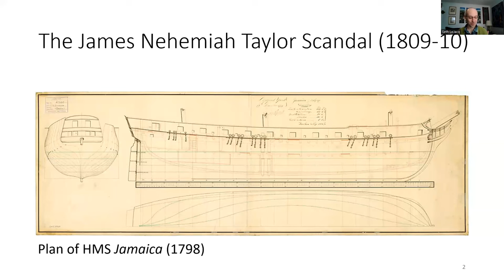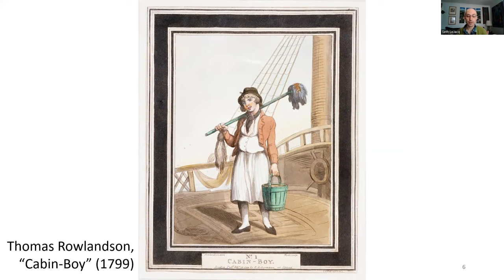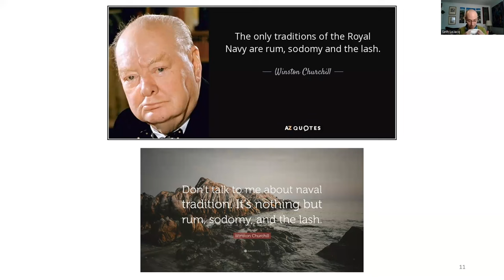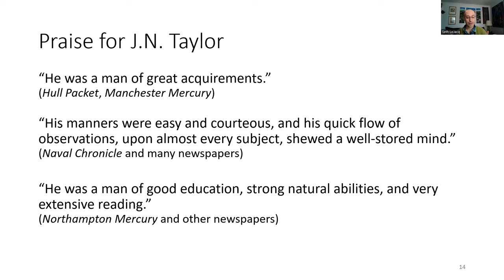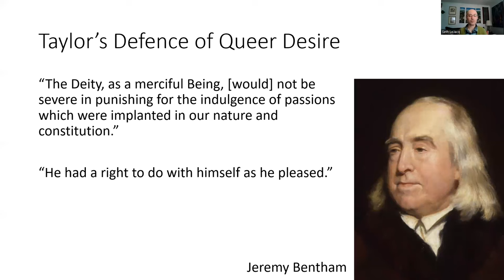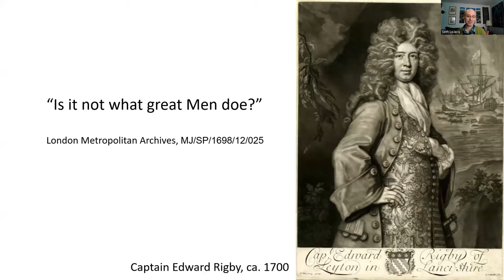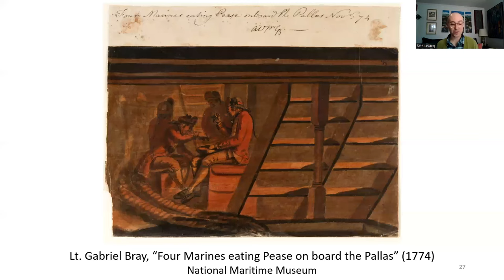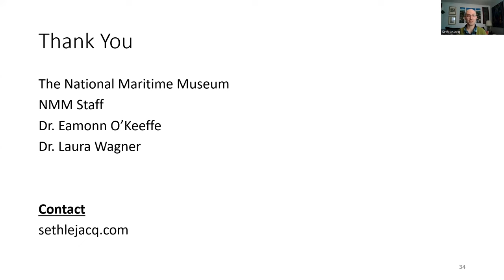Recovering the Queer History of Britain’s Navy in the Age of Sail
What is the queer history of the Royal Navy in the age of sail? How did sailors break their society’s rules about sex and gender? Did they enter into same-sex relationships? Did they act in other ways that men ‘weren’t supposed to’ and what were the consequences? Is it possible to learn more about these sailors’ lives and why is it so important to do so?

Dr Seth Stein LeJacq (New York Institute of Technology) investigates sexual cultures at sea, discipline and military justice. This includes a long string of naval sex scandals, beginning with the 1698 trial of Captain Edward Rigby.

This online lecture is part of the Maritime History and Culture Seminars, a free series of talks hosted by the National Maritime Museum. The talks cover a range of fascinating subjects, from maritime art and naval strategy to Black History and museum exhibitions.